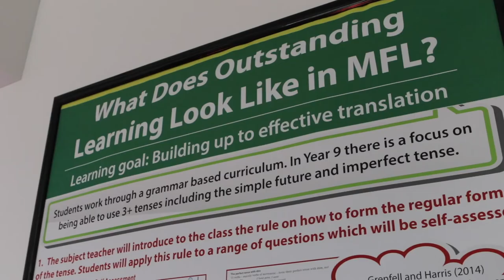Chestnut Grove Academy Virtual Tour 2020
Back when schools reopened, Chestnut Grove Academy (based in Balham) had asked for a series of interview-style videos of teachers and other staff members talking about their subjects or what the school has to offer. Then with an hour and 30 minutes before the deadline, they had asked for a 1-minute ‘TV-like’ promotional video of the school.

This video is the ‘TV-like’ promotional video. I had only 1 hour to film and edit the video. So, the video was completely rushed and very unorganised when it came to filming. But I have to say, whilst ignoring the (slightly) out of focus shots, I was impressed with the outcome as I had also never shot anything like this before. It was definitely a lot of fun mixed with a lot of pressure. So next time, hopefully, a bit of planning could be done beforehand to make the video the best it can be.

Youtube: Cailum Khan - FBF PROD